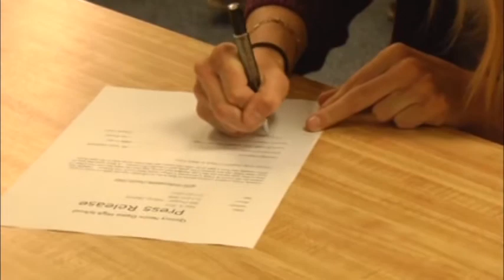LOCAL Scoreboard May 8th